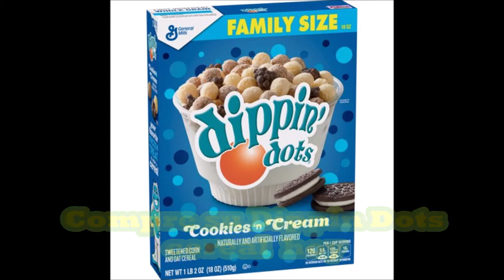Spanish Dippin Dots Commercial